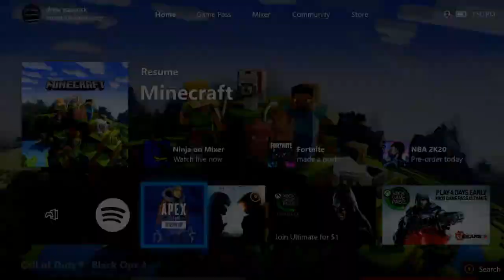Time To Play A REAL Game!!! (Live Stream)